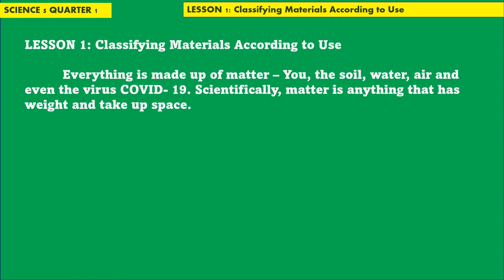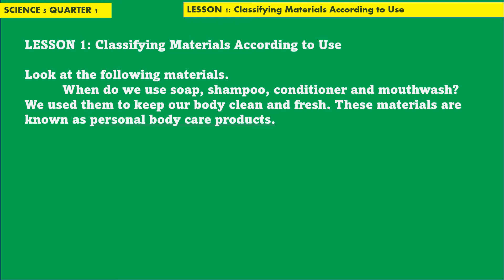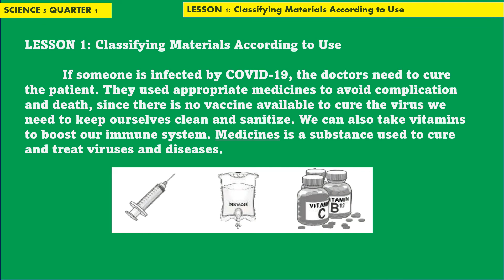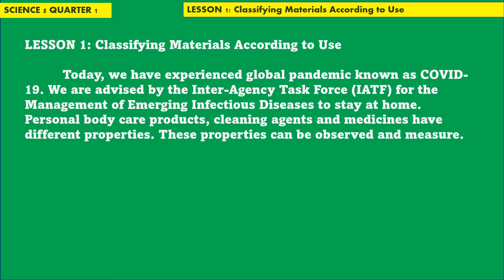SCIENCE 5 Q1 LESSON1: Classifying Materials Found in the Environment According to Use.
Lesson 1: Classifying Materials Found in the
Environment According to Use in Personal Body Care Products, Cleaning
agents, and Medicines.